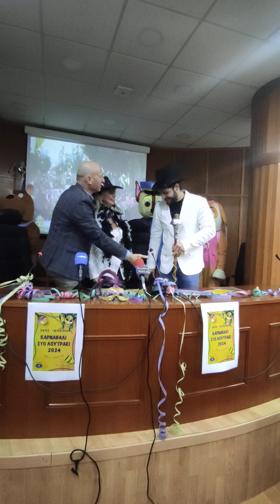Λουτράκι: Mια γεύση... για το τι θα συμβεί στο φετινό καρναβάλι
H αλήθεια είναι ότι τέτοια συνέντευξη Τύπου δεν έχει ξαναγίνει! Ο Δήμαρχος Λουτρακίου-Περαχώρας-Αγίων Θεοώρων κ. Γιώργος Γκιώνης, μαζί με την αντιδήμαρχο Πολιτισμού κ. Θεώνη Μαυροματίδου, έδωσαν συνεντευξη Τύπου σήμερα το μεσημέρι στο δημαρχείο Λουτρακίου.

Παρόντες ήταν οι  αντιδήμαρχοι κ.κ Τάσος Σακελλαρίου, Θοδωρής Πέτρου, Σάκης Παπαθανασίου, Θανάσης Μουζάκης, Μιχάλης Κανάκης, οι τοπικοί σύμβουλοι κ. Χρυσούλα Παππά, κ. Σάκης Γκιόκας και πολλά μέλη της οργανωτικής επιτροπής του καρναβαλιού.

Η αίθουσα  ήταν στολισμένη σε καρναβαλικό κλίμα και  4 μασκότ πείραζαν τους παρευρισκόμενους και χόρευαν στους ρυθμούς της μουσικής.

Αφού μίλησε ο Δήμαρχος κ. Γκιώνης, κηρύσσοντας επίσημα την έναρξη των καρναβαλικών  εκδηλώσεων, με αποκορύφωμα την παρέλαση των αρμάτων και των καρναβαλιστών την τελευταία Κυριακή των Αποκρεών, όπου αναμένεται μεγάλος όγκος επισκεπτών για μια ακόμα φορά στο Λουτράκι, ζήτησε από ολο τον κόσμο να «φορέσει το χαμόγελό του» και να περάσει όμορφα στις εκδηλώσεις που πραγματοποιούνται από άκρη σε άκρη σε όλο το δήμο!

Και εκεί που η συνέντευξη Τύπου λάμβανε τέλος "μπούκαρε" η Φιλαρμονική Ορχήστρα μας, κάνοντας την αίθουσα άνω κάτω, με μουσικές, με χορούς και πολύ κέφι, ξεσηκώνοντας όσους ήταν εκεί, παρασύροντάς τους στο χορό!

Μάλιστα ένα μέλος της Φιλαρμονικής, μιμήθηκε το Δήμαρχο! Ο κ. Γκιώνης του είπε «καθήστε κ. Δήμαρχε στη θέση σας!» Εκείνος έβγαλε λόγο σατιρίζοντας το δήμαρχος, προκαλώντας πολύ γέλιο σε όλους, ακόμα και στον ίδιο τον κ. Γκιώνη !

Το τι ακολούθησε, μπορείτε να το δείτε στο παρακάτω video: